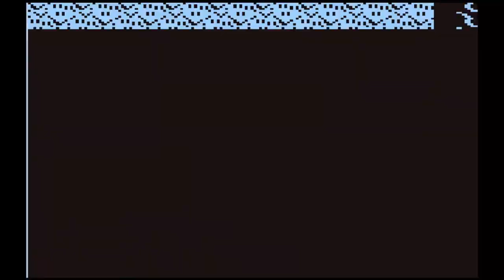Pokémon Only Run #69, #70 & #71 - Venus